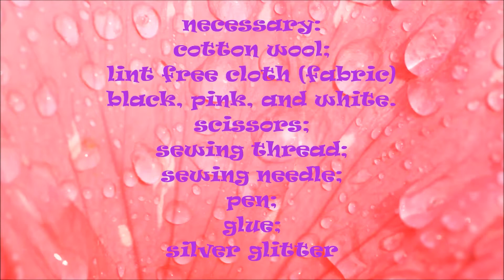DIY - pillow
hello my friends! how are you?! ^_^ happy new year everyone!! :D today new video tutorial-diy..  mini pillow- "sweet night"
 it's my new creation, hope you like it!
xoxo queen N.